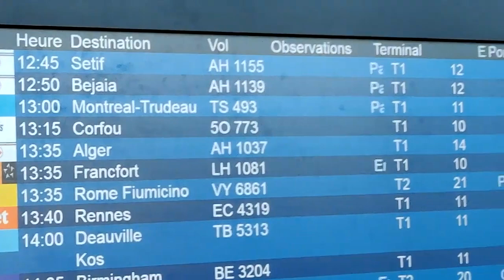[REUPLOAD] MA NOUVELLE VIE A MONTRÉAL